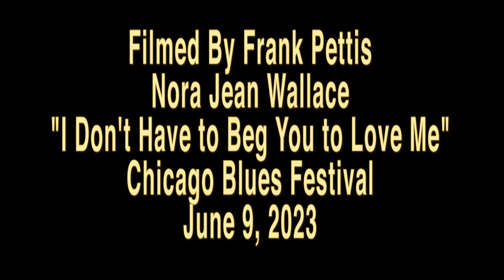Nora Jean Wallace "I Don't Have to Beg You to Love Me" Chicago Blues Festival June 9, 2023